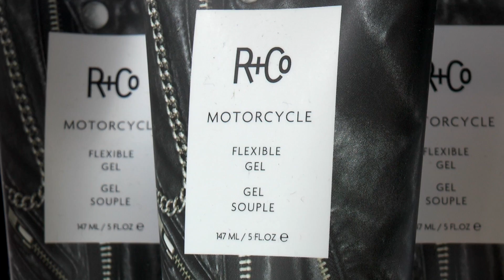Latisha Moton R+Co video submission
As a hairstylist at Buzz Salon in Iowa City, Latisha Moton submits her video to be a part of the R+Co creative council.